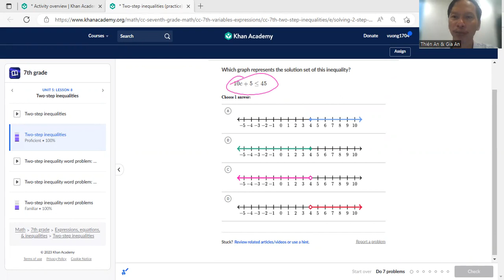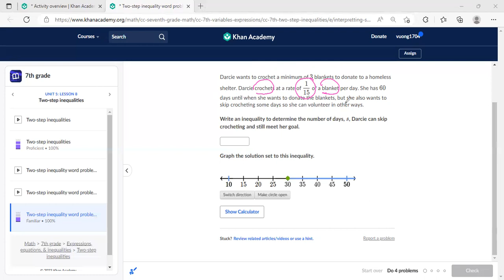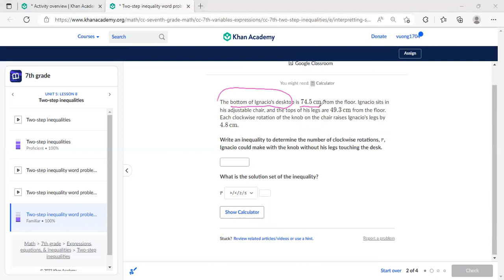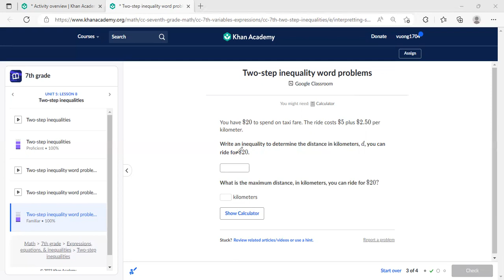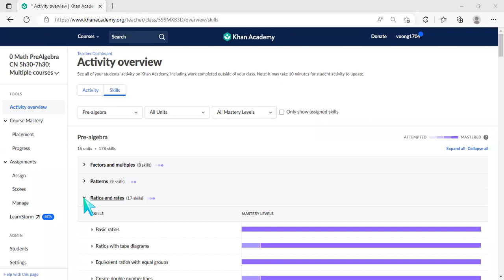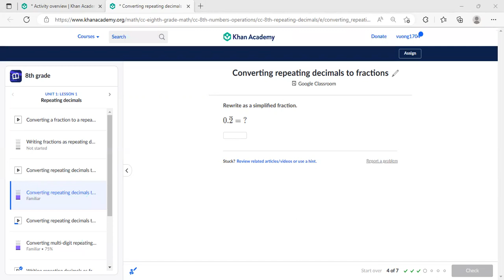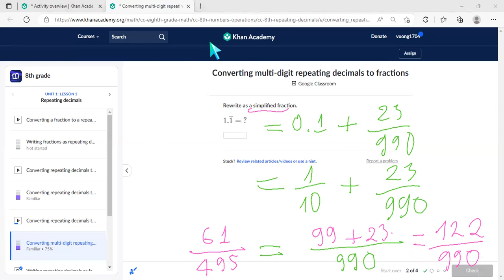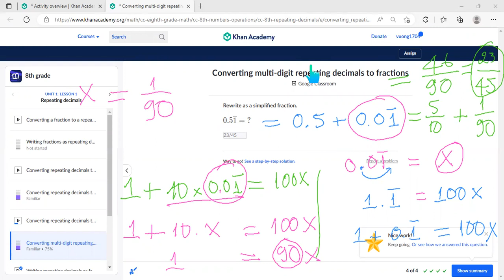MathPreAlgebra 19/2/2023 Expressions, equations, & inequalities Gr7